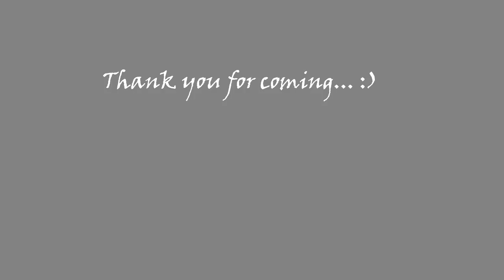Yummy Shrimp Frying With Rice Flour - Shrimp Frying Recipe - Cooking With Sros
Hello. How are you? What a nice day with a yummy shrimp frying with rice flour. This is a recipe that I have eaten since I was child and it's always accompany with pepper sauce. So enjoy.

Enjoy and leave the comment how you feel and your interest on it. Thank you.

Yummy Fish Stir Fry Ginger With Soybean Past - Fish Cooking Ginger With Soybean Past - Cooking With

Yummy Blue Crab Stir Fry With Salty Egg Recipe - Blue Crab Cooking With Salty Egg - Cooking With Sro